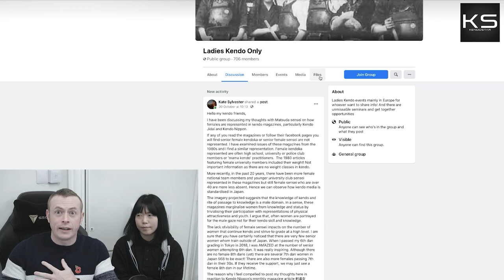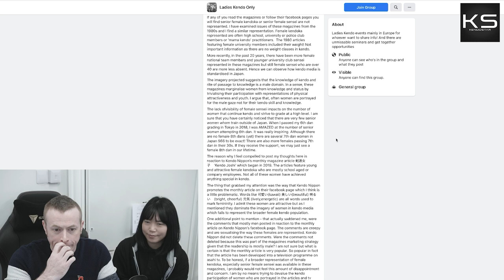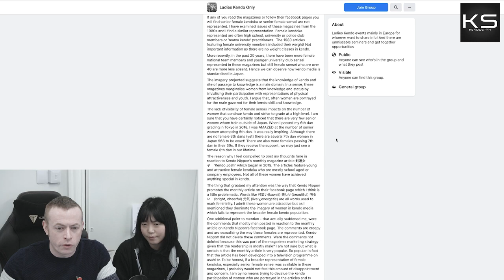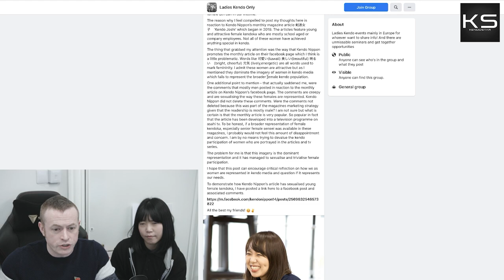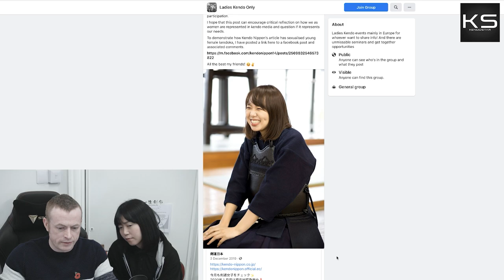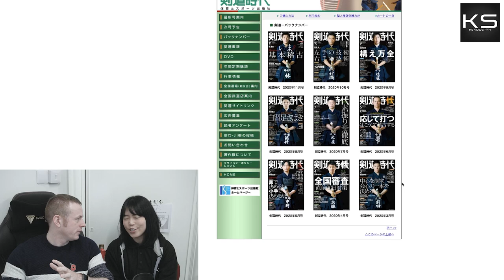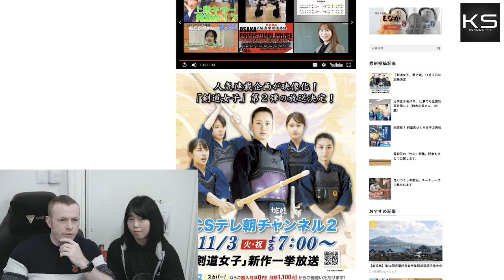[KENDO TALK] - Women's Representation in Kendo Media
In this video, Andy and Miyuki talk about a recent topic, highlighted on Facebook, about how women are represented in Kendo media.

Here's a list of the inspirational Kendoka, who happen to be female:

Chinatsu Murayama
Mizuki Matsumoto
Mariko Yamamoto
Yuka Kozuno (Tsubota)
Mika Shimokawa
Yuki Ogata
Sayuri Shodai (Ishizuki)